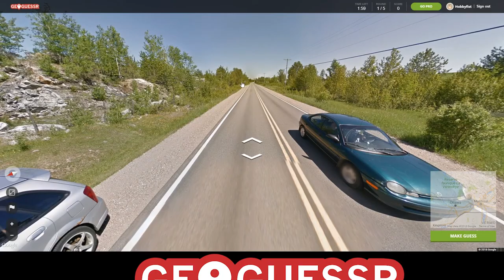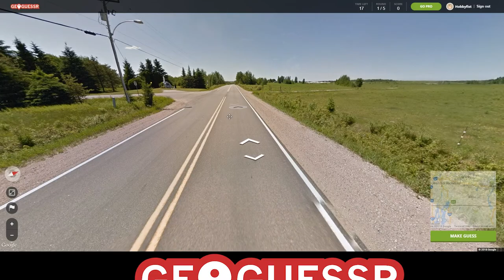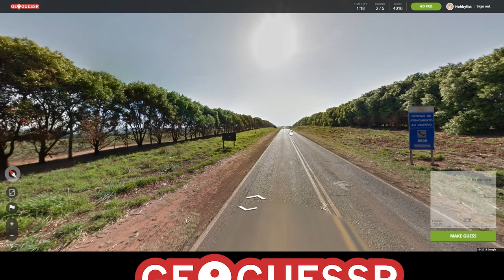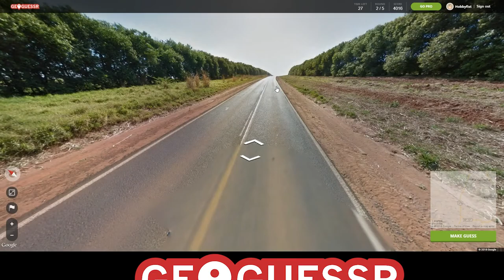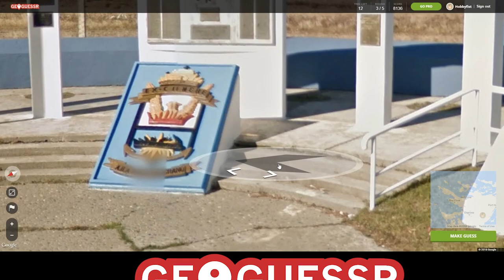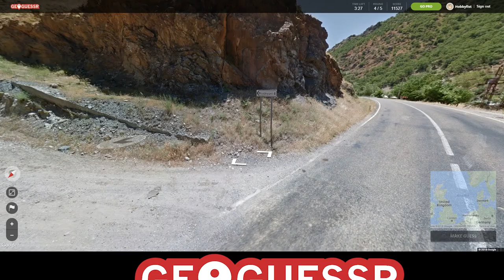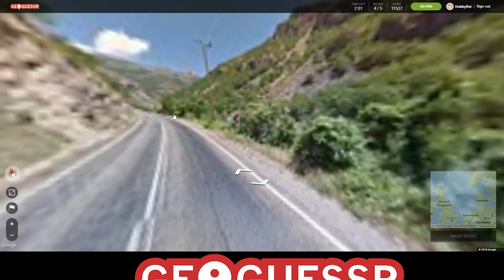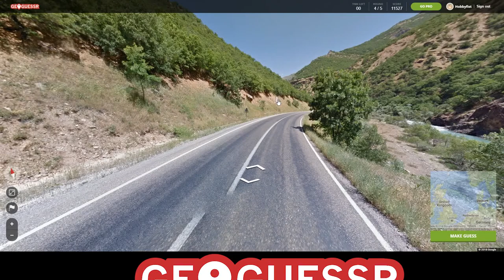HOBBYFIST Geoguessr - [Part 46] Mumbles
What even did I say?